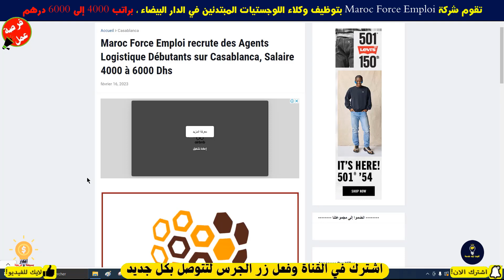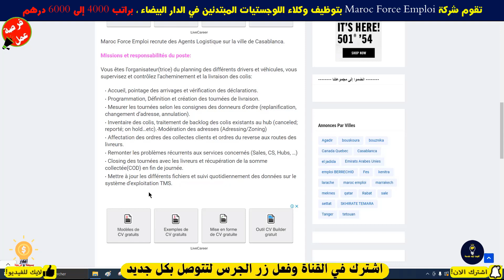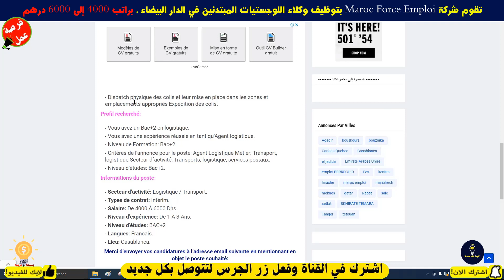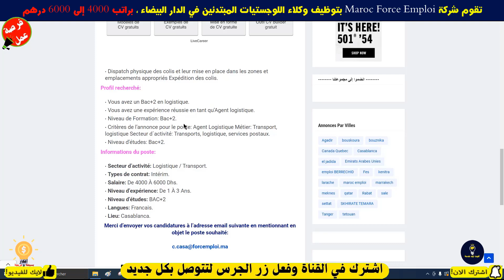فرصة عمل في مجال النقل🔥بصالير 6000 - 4000 درهم شهريا💲 دكور واناث بمدينة الدار البيضاء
ارسل طلبك الى هدا الايميل
👇للمزيد من المعلومات انظم الينا👇
👉لدعم القناة حساب بايبل
recrutement.gr.ma
فرص_عمل_سائقين اليوم
CONCOURS MAROC
مباريات التوظيف
الوظيفة
CONCOURS MAROC
CONCOURS IRAT
مباريات التوظيف
الوظيفة
عروض العمل
ابحث عن عمل عبر الانترنت
وظائف سائقين
عمل
مشاريع مربحة من البيت,
9 مشاريع مربحة,